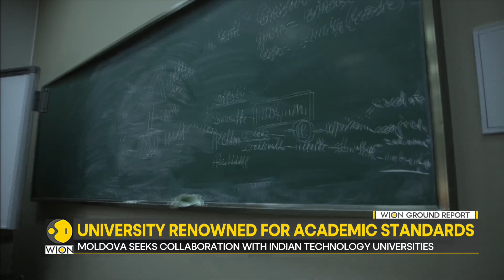Technical university of Moldova seeks Indian students, collaborations with Indian tech universities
The Technical University of Moldova (UTM), renowned for its high academic standards and globally recognized degrees, is reaching out to Indian students and seeking collaboration with prestigious Indian technology universities. Viorel Bostan, the university's rector, emphasizes the institution's commitment to attracting Indian students and forging stronger academic and research partnerships with India counterpart universities.

"We know that Indian students are very responsible and motivated. We are looking for bright students who will join our academic community," said Bostan. "The level of our education is very high, and degrees and diplomas from UTM are recognized worldwide. This means that you can study here for a bachelor's or master's degree, and your diploma will be recognized globally", he explained.

Currently, UTM hosts approximately 400 international students among a diverse student body. Bostan highlighted the university's goal to increase this number, reflecting TUM's commitment to global education. "Right now, most of our students are international, and we aim to bring more. We also want to establish close ties with different industries, as they are the final beneficiaries of our graduates. We ensure our students are well-prepared to integrate into the industry market from the first day," the rector pointed.

UTM 's focus on practical, hands-on learning, especially in engineering, ensures that graduates are not only theoretically proficient but also capable of applying their knowledge in real-world projects. This practical approach is highly valued by industries, particularly the fast-growing IT sector in Moldova, which is in urgent need of skilled engineers. "All of our students are immediately employed after graduation due to a significant deficit of engineers," Bostan added.

The university's history dates back to 1964 when it was established as a polytechnic institute during the Soviet era. Following Moldova's independence in 1991, it transformed into a university and expanded its academic offerings. Today, UTM has 11 faculties covering all engineering sciences, architecture, industrial design, and fashion design programs. Recent mergers with the Agricultural State University have added faculties of Agricultural, Environmental Sciences, Forestry, and Veterinary Medicine.

Bostan envisions a future where closer ties with Indian universities can foster joint academic cooperation and research. "We want to have closer ties with Indian universities; they have a very good reputation. Together, we can work on joint academic cooperation and research," he stated.

In addition to its academic programs, Technical University of Moldova boasts three research institutes and numerous partnership agreements with Romanian universities, enriching its academic and research environment. The university has trained over 78,387 specialists and continues to offer postgraduate education, and professional development courses.